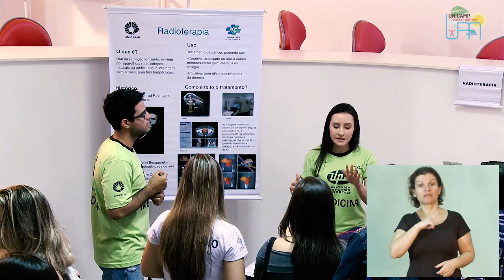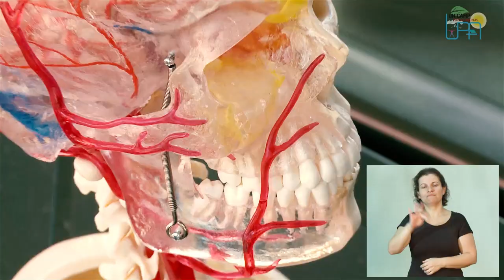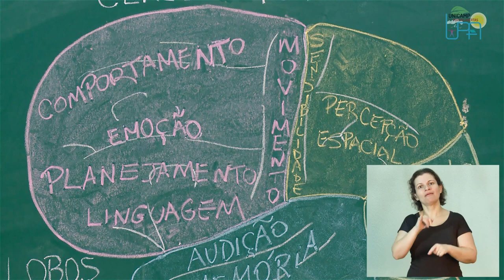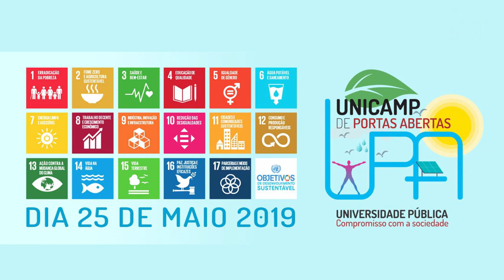UPA 2019 - Faculdade de Ciências Médicas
depoimentos sobre os cursos de Medicina e Fonoaudiologia